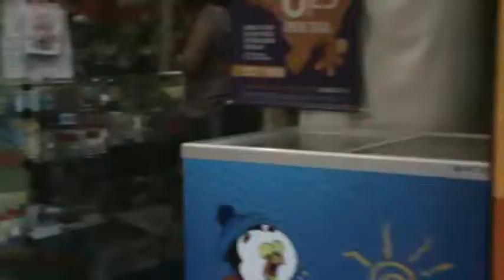Wellington Lopes - Samantha Stúdio.Ley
Mais uma vez mim encontro na mesma cena que a cinco anos gravei. Dessa vez Geraldo é que se foi, partiu nos deixando saudades. Zé filho está no maranhão e muita pessoas não fazem parte da mesma cena. Tomada de surpresa estamos todos mudando.